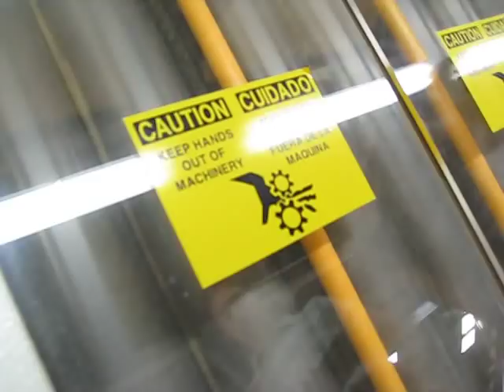Coffee Color Sorter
At La Eva Mill, a high speed coffee color sorter from xeltron in action. The rapid stream you see in the center is good coffee, and the few beans you see going down the chute are knocked out by precise puffs of air